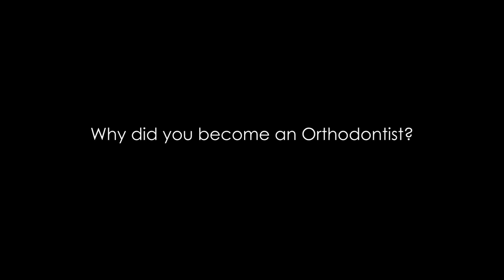Why did you become an Orthodontist? Dr. Suzuki - Vancouver Orthodontist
Braces Information - We all want the best orthodontic treatment available. Obviously what determines the best treatment, is the Orthodontist. The reasons an orthodontist chose that career can determine the quality of his work.

Dr. Jonathan Suzuki is a renowned Orthodontist in the Kelowna BC area (previously of Vancouver and Coquitlam BC).